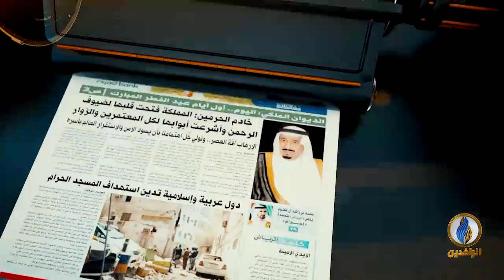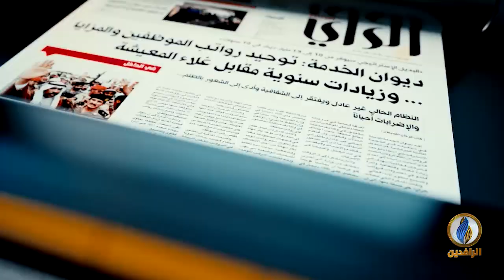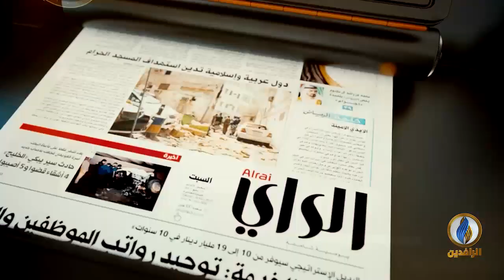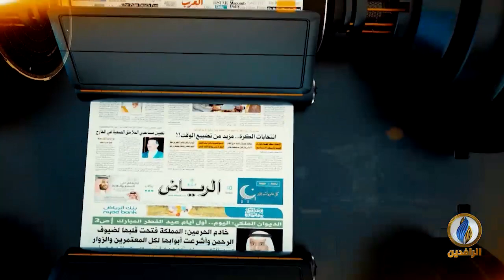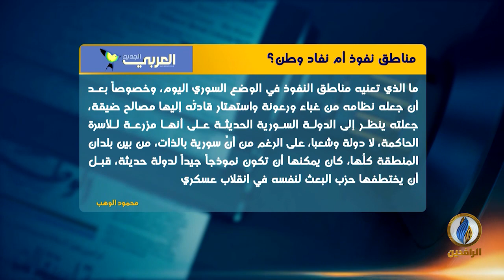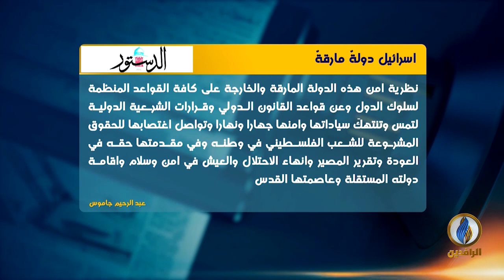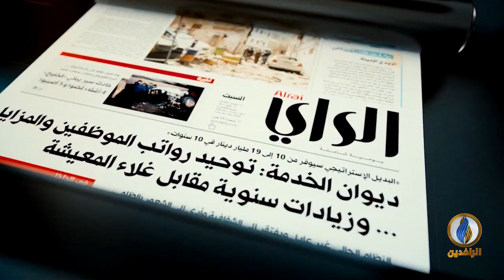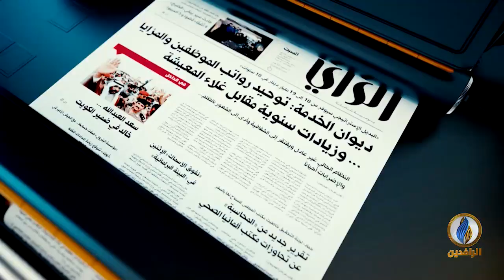صدى_الأقلام | 27 - 08 - 2019